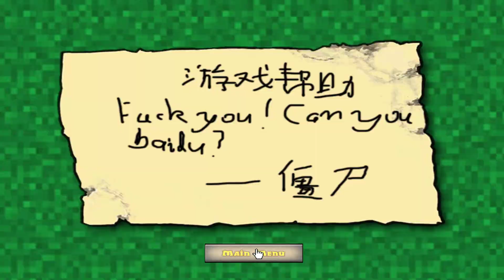Plants Minecraft Hack vs Dr. Zomboss Minecraft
My channel
Plants vs zombies are produced in 2009,
Version